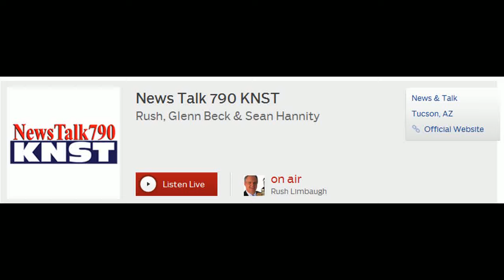EAS/EVP Nation-Wide Test - Rush Limbaugh Show - Nov. 9, 2011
Scary indeed.

i think i heard a voice in the background speaking in backwards pig latin.

fyi.. just kidding :) yes the audio is creepy and terribly noisy with feedback, static, white noise and even another voice/voices overlayed. Just really ridiculous in this day and age if you ask me :P